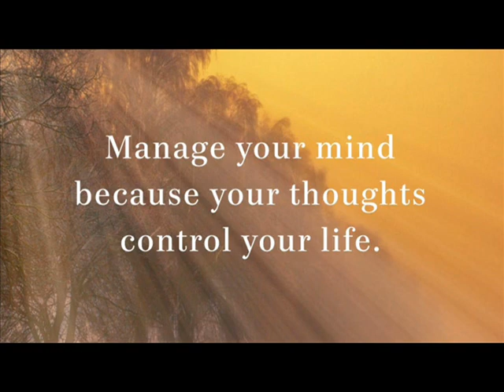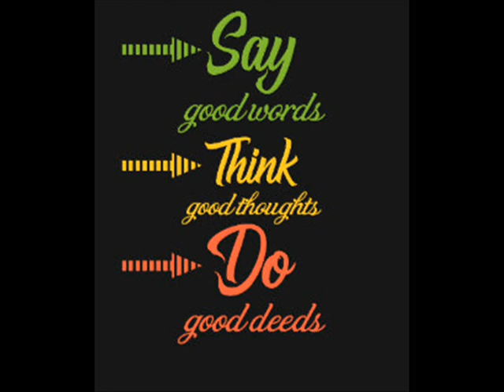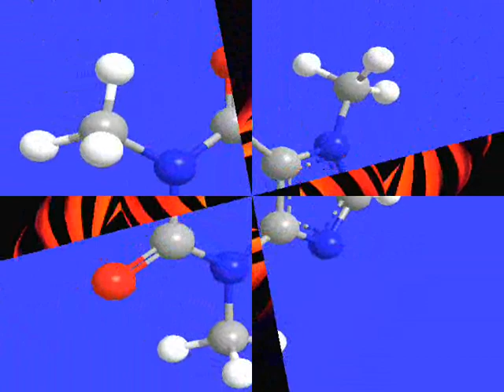POWER OF THOUGHTS/TAMIL/ IRAI OLI VASUDEVAN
This video tells you how thoughts change our life